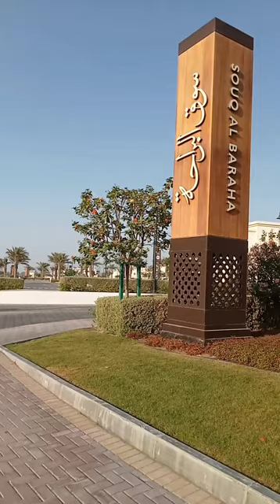Most Beautiful Architectural Street Market In Bahrain | Souq Al Baraha 🇧🇭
This is the Most Beautiful Architectural Street Market In Bahrain | Souq Al Baraha 🇧🇭
You will be amazed to know that souq Al Baraha is in the heart of the kingdom’s newest, trendiest shopping and entertainment district and on the doorstep of the largest and most popular wholesale mall in Bahrain, Dragon City Bahrain, which hosts an average of 733,000 visitors per month. There is also Thai mart besides dragon mall.
The area is also set to house world class shopping, lifestyle and tourism projects, including Marassi Al Bahrain,

Watch:

 • INOSSI - Burst (F...

 • ☀️ Electronic & M...

Insta link in about of channel